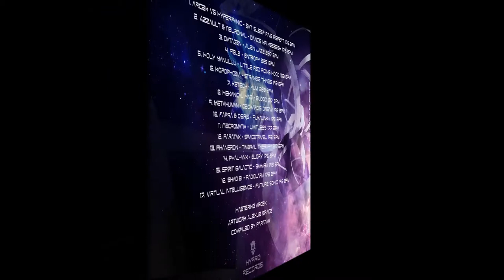Shao Bi Radiolaria 170 bpm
Mastering Arcek
Artwork Alexus Space
Compiled by Paratax
Release Hyprid Rec.

1. Arcek vs Hyperpanic - Eat Sleep Rave Repeat 170 bpm
2. Azzault & Neuronal - Dance Mr MeeSeek 175 bpm
3. Datagen - Alien Jazz 207 bpm
4. Felle - Entropy 205 bpm
5. Holy Manullu - Little Red Riding Hood 160 bpm
6. Kopophobia - Strange Things 190 bpm
7. Ketech - Yumi 200 bpm
8. Mekanical Mind - Blood 187 bpm
9. Metahuman - Deckard's Dream 190 bpm
10. Napra & Osiris - fuKalinka 178 bpm
11. Necromatix - Limitless 177 bpm
12. Paratax - SpaceTravel 190 bpm
13. Phaneron - Timbral Therapy 217 bpm
14. Phal-anx - Glory 176 bpm
15. Spirit Galactic - Sahara 190 bpm
16. Shao Bi - Radiolaria 170 bpm
17. Virtual Intelligence - Future Sonic 190 bpm